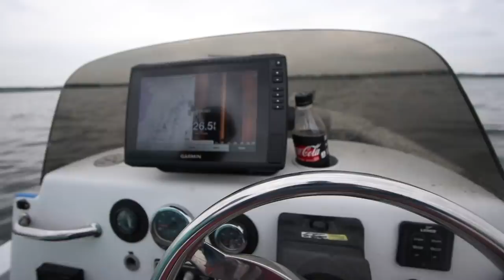How to Catch STRIPED BASS! {Catch Clean Cook} Striper Pasta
Striper fishing in Texas is a blast especially this time of the year when you can catch them on topwater. Jud and I headed to the lake to try to get some fresh fish for the freezer. Normally when we striper fish in this lake we troll using down riggers and big hair jigs. Today we were in my boat that doesn't have any down riggers so we improvised and used umbrella rigs and jerk baits. We found a few schools of stripers pretty quick but could only seem to pull a couple of fish out of each school. We ended the day with four big keeper stripers. I took our catch home to knock the fillets off and headed to the kitchen make an amazing pasta and fish dish. I hope you all enjoyed this video!